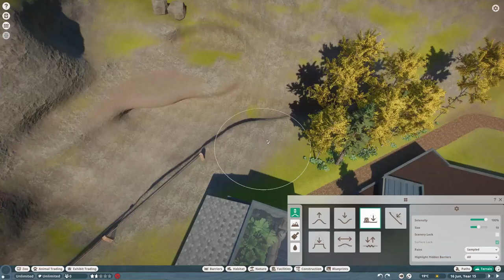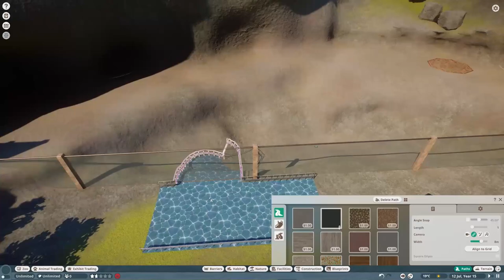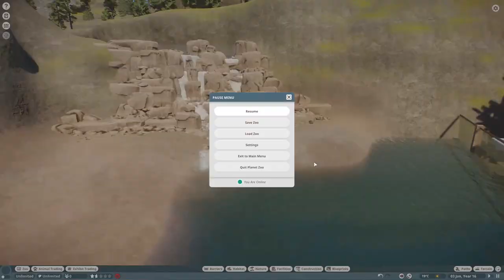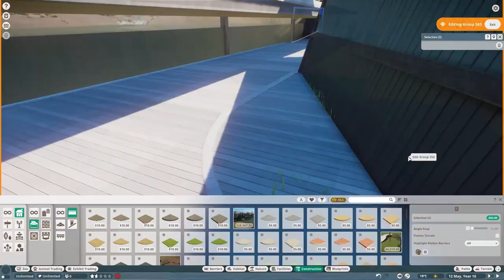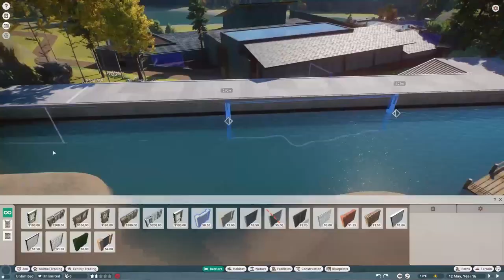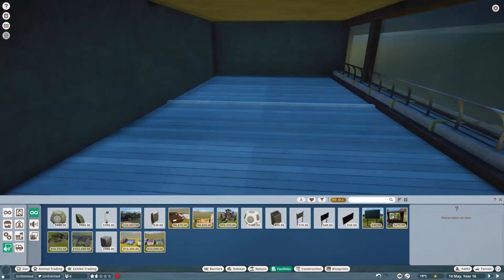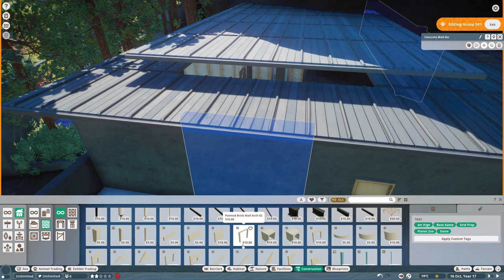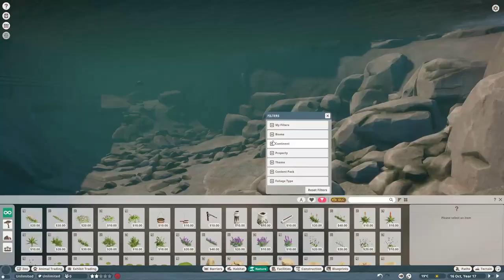The Crocodile Gallery - October Lake [6] - Planet Zoo Speed Build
Welcome to October Lake, a sandbox speed build series in Planet Zoo! Today we continue work on the park by adding the Crocodile Gallery, complete with underwater viewing and two exhibit animals!

Join our new discord server here!

I do several series on gameplay, as well as tutorials, rankings, and announcement videos!

Specs:
Gigabyte Eagle NVIDIA GeForce RTX3070 GPU
ASRock B550M-ITX Motherboard
Corsair Vengeance LPX 32GB DDR4-3600 RAM

A spiritual successor to the wildly popular Zoo Tycoon series, Planet Zoo is a zoo building simulation and management game with a strong focus on education, conservation, and animal welfare. Developed by Frontier Developments, Planet Zoo shares a similar premise to the developer's other games, such as Planet Coaster and Jurassic World Evolution, in the sense that creativity is at the forefront of gameplay.